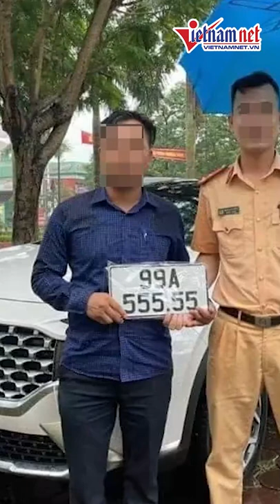Người đàn ông ở Bắc Ninh mua ô tô cho vợ, bốc được biển ngũ quý 5 | Vietnamnet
Anh Nguyễn Văn N. (Gia Bình, Bắc Ninh) đến làm thủ tục đăng ký cho xe ô tô mới mua thì may mắn bấm được "biển đẹp" ngũ quý 5.

Hình ảnh người đàn ông ở Bắc Ninh may mắn bấm được biển kiểm soát 99A -555.55 khi làm thủ tục đăng ký ô tô được nhiều người chia sẻ trên mạng xã hội sáng 24/5.

Theo đó, chiếc xe được đăng lý tại Công an huyện Gia Bình (Công an tỉnh Bắc Ninh). Anh Nguyễn Văn N. (người địa phương) đến làm thủ tục cho xe ô tô nhãn hiệu Huyndai Santafe sản xuất năm 2022. Sau đó, anh N. bấm được biển số 99A- 555.55.